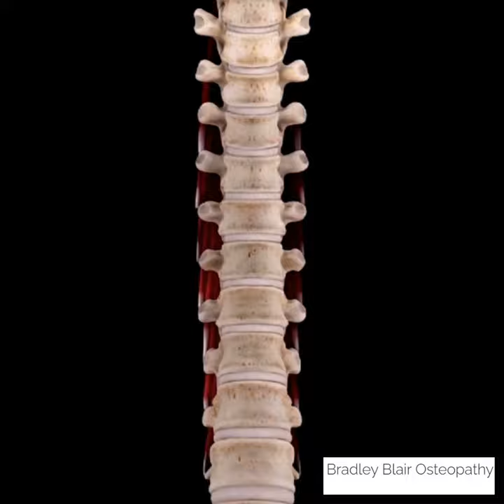Thoracic muscle strain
Osteopathy can help